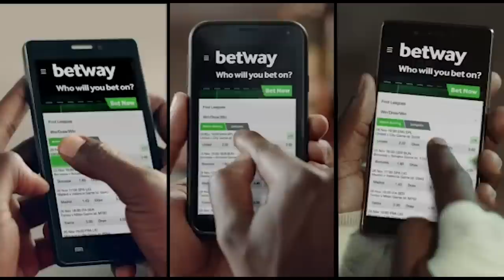I’m Expert In Bû.tt, Br.eas.t & Pènís Enlargement - Doctor Tells How Its All Done